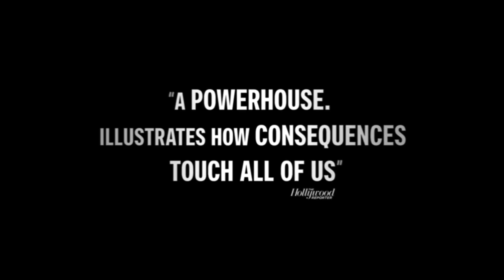MONSTERS AND MEN-2018|OFFICIAL MOVIE TRAILER|John David Washington|Anthony Ramos|Jasmine Cephas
Tensions rise when a young man records a police officer shooting a black motorist in a Brooklyn, N.Y., neighborhood.

Director: Reinaldo Marcus Green

Distributed by: Neon

Screenplay: Reinaldo Marcus Green

Producers: Josh Penn, Julia Lebedeva, Luca Borghese, Eddie Vaisman, Elizabeth Lodge